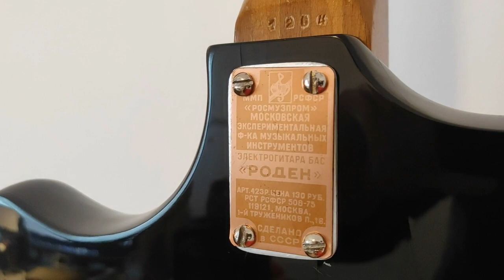RODEN Soviet Bass Guitar - Made in Moscow URSS 70s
RODEN Soviet electric Bass Guitar made in the Soviet Union (USSR) 70s

The most original bass in Soviet times.
Bass guitar Roden was produced in a Moscow experimental factory of musical instruments: Solidbody guitar body original form, the neck massive, 24 frets.

Pickups - two singles with a rail core, height adjustable.
Controls - two volume control, tone control, two switch-off pickup. Out - 5DIN.
Adjustment Scale performed non-fixed wooden bridge.

Great item for collectors of Russian Soviet musical heritage !